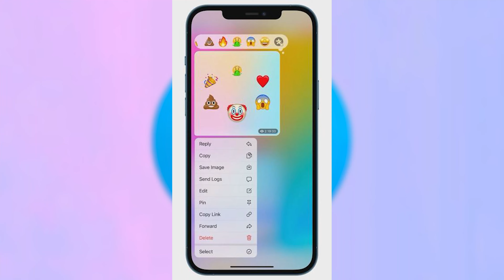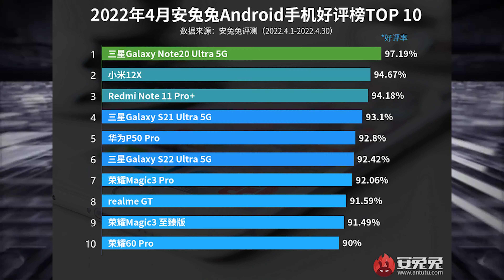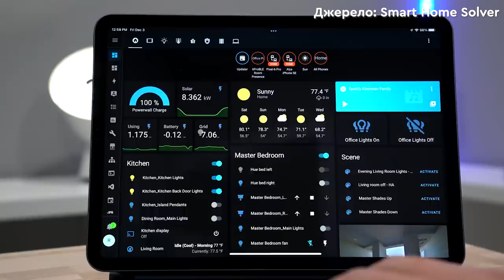Telegram не безкоштовний, дефіцит пального в США, Samsung Galaxy Note 20 Ultra - найкращий?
Telegram більше не безкоштовний,дефіцит пального в США і вони масово переходять на електромобілі, а найкращим смартфоном визнали Samsung Galaxy Note 20 Ultra.
2. Названі смартфони, які найбільше влаштовують користувачів – лідирують Samsung та Xiaomi.
3. США виділили $3,1 млрд на стимулювання виробництва акумуляторів для електромобілів та компонентів до них.
4. Ілон Маск передав Україні системи збереження енергії Tesla Powerwall.